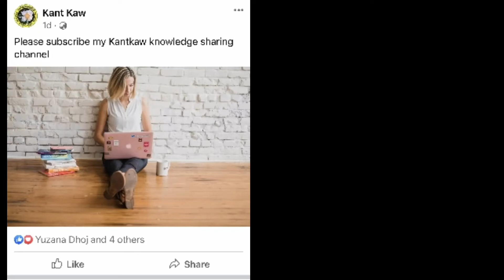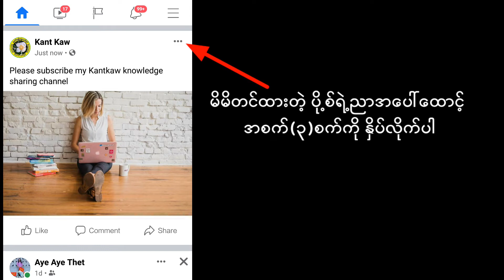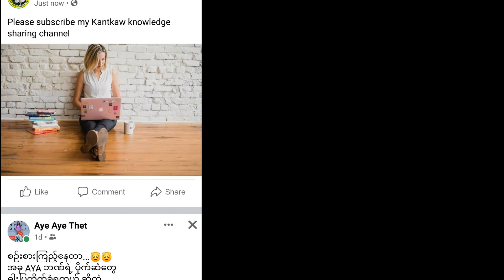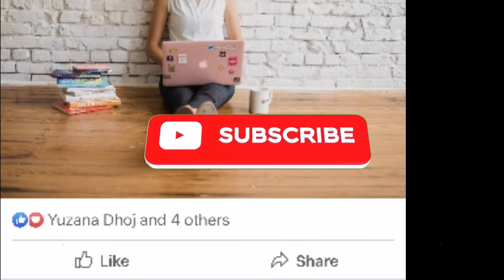လွယ်လွယ်မြန်မြန်ကြိုက်တဲ့ပို့စ်ကိုကော်မန့်ရေးမရအောင်ရွေးပြီးပိတ်နည်း|How To Turn Off Comment On FB?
မင်္ဂလာပါ
ကံ့ကော်နည်းပညာချယ်နယ် ကနေကြိုဆိုပါတယ်။ အပတ်စဉ် နည်းပညာဆိုင်ရာများနဲ့ အထွေထွေ ဗဟုသုတများကို တင်ဆက်ပေးနေပါတယ်။

တကယ်တော့ ကိုယ်တင်တဲ့ FB Posts တွေမှာ ရွေးပြီးတော့ Comment တွေကို ပိတ်ထားနိုင်ပါတယ်။ယခင်နည်းအဟောင်းတုန်းကတော့ Friends တွေကိုဘဲ Comment ရေးစေပြီး Friends မဟုတ်သူတွေကိုတော့ Comment ပေးမရေးစေတဲ့နည်းလမ်းပါ။Posts တွေလည်းရွေးချယ်ခွင့်မရှိဘူး။Friends မဟုတ်ရင် Comment အားလုံးကို ပိတ်လိုက်တာပါ။
ယခုနည်းက လွယ်ကူလျှင်မြန်ပြီး ပို့စ်တစ်ခုချင်းစီကို ရွေးပြီး Comment ရေးမရအောင်လုပ်နည်းဖြစ်ပါတယ်။ ဒါကို "လွယ်လွယ်နဲ့မြန်မြန်ကြိုက်တဲ့ကိုယ့်ပို့စ်ကိုကော်မန့်ရေးမရအောင်ရွေးပြီးပိတ်နည်း|How to Turn Off "Comment" on FB? " အမည်နဲ့ ဗီဒီယိုတင်ပြပေးထားပါတယ်။

Kantkaw Knowledge Sharing မှ အခြား ဗဟုသုတရဖွယ် ဗီဒီယိုများစွာကိုလည်း တင်ပြ ပေးထားပါတယ်။ လေ့လာလိုရင် အောက်ပါ လင့်ခ်များမှတဆင့် ဝင်ရောက်လေ့လာနိုင်ပါတယ်။

နည်းပညာကြွယ်ဝကြပါစေ။
ကံ့ကော်နည်းပညာချယ်နယ်